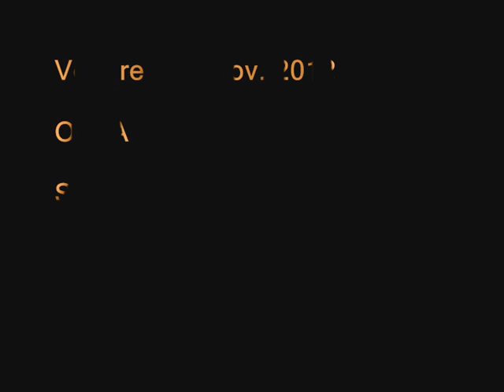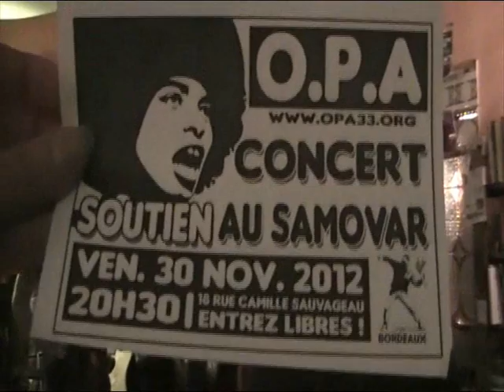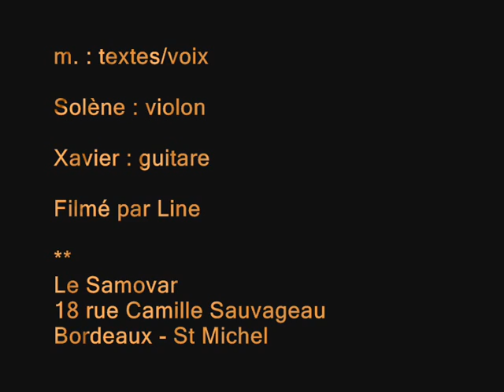O.P.A - Soutien au Samovar - Partie 2 - Concert Intégral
Vendredi 30 novembre 2012 - Le Samovar St Michel - Bordeaux
O.P.A - Soirée de soutien au Samovar
Première Partie :

Le Samovar
18 rue Camille Sauvageau
Bordeaux - Quartier St Michel